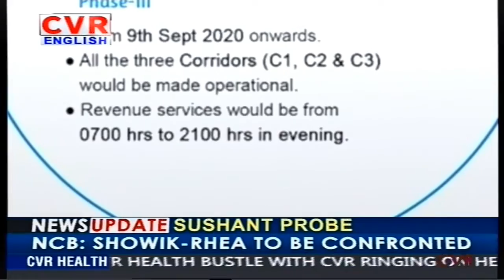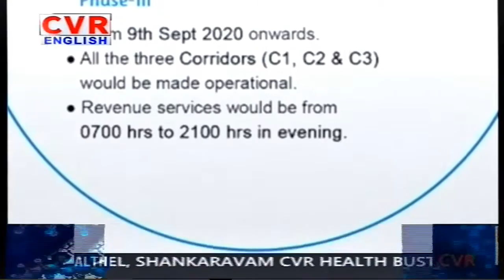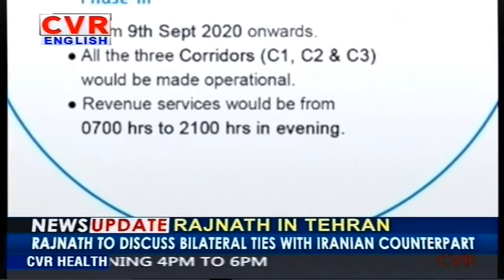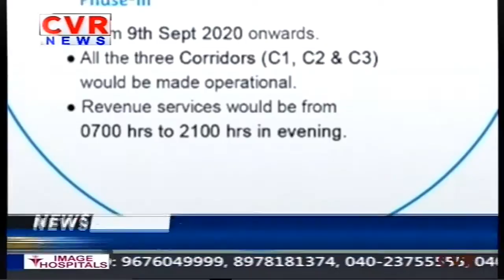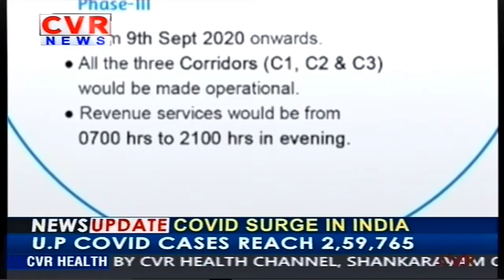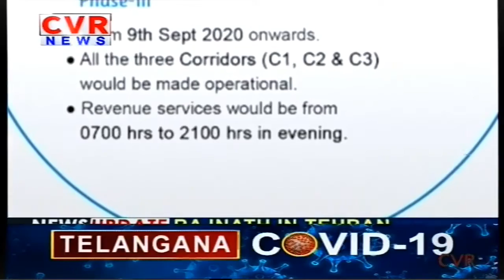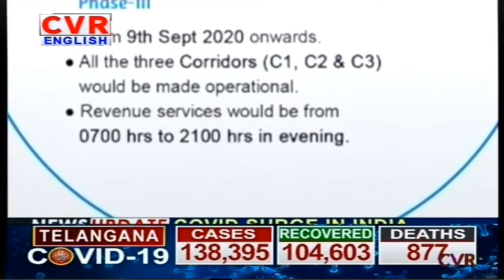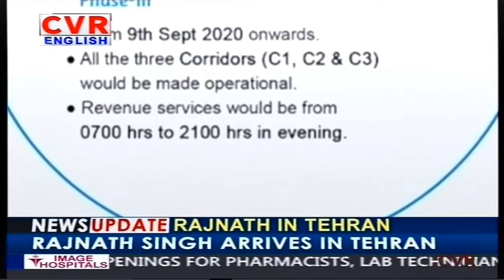Unlock 4 Guidelines : Metro Services Resume from September 7 | Hyderabad | CVR Lead Story